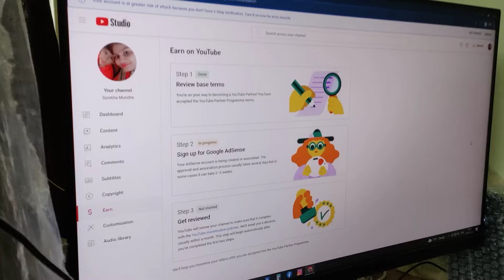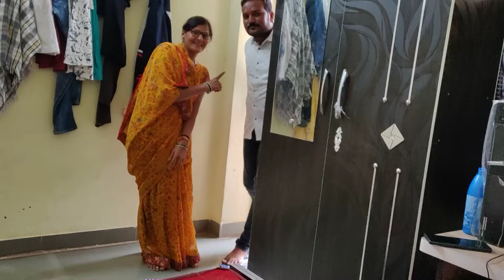पहिल्यांदाच कोण तरी मला भांडायला घरी आलं काय केलं मी पहा